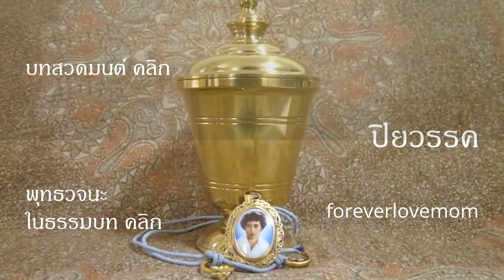ธรรมบท ๑๖. ปิยวรรค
๑๖.ปิยวรรค
หมวดสิ่งอันเป็นที่รัก
ปิยโต ชายตี โสโก  ปิยโต ชายตี ภยํ
ปิยโต วิปฺปมุตฺตสฺส  นตฺถิ โสโก กุโต ภยํ

ความโศกเกิดจากสิ่งเป็นที่รัก ภัยก็เกิดจากสิ่งเป็นที่รัก
ผู้พ้นจากสิ่งเป้ฯที่รักได้เด็ดขาด
ย่อมไม่มีความโศกและภัยจากที่ไหนเลย